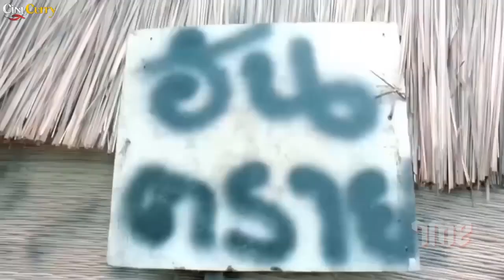Gangster Hunted the Army But Never Thought They Had Long Set Trap Waiting For Them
Watch the Best Action Scene from CheetahOnFire Movie